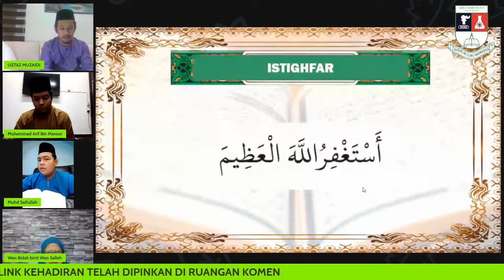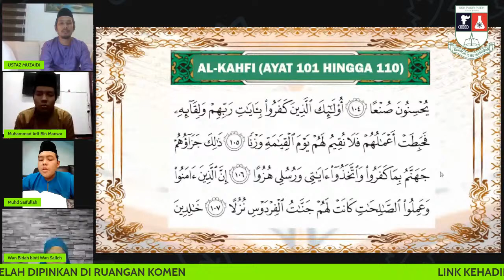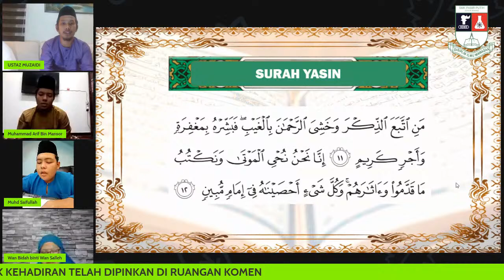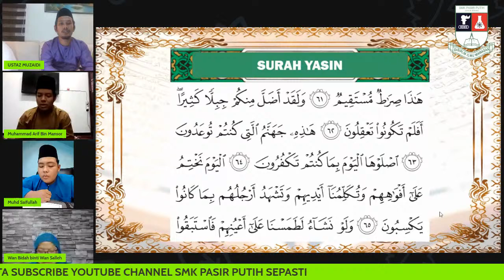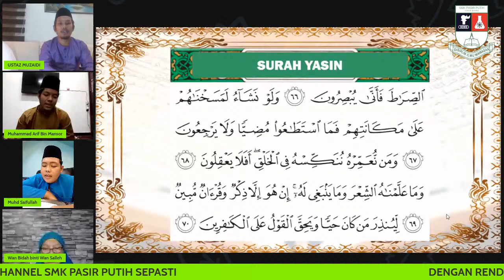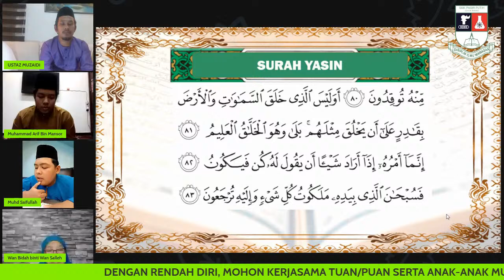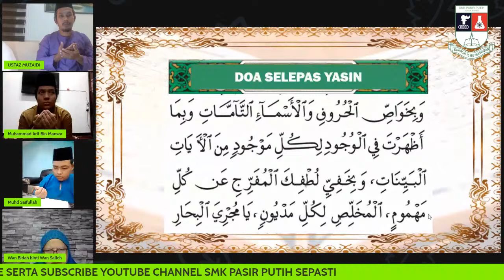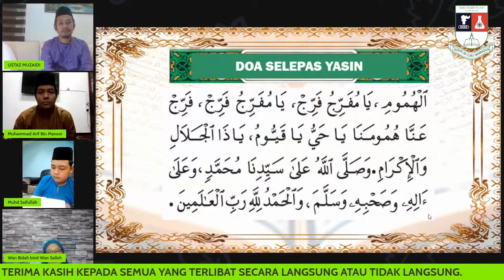Majlis Bacaan Al-Kahfi (Ayat 1-10, 100- 110) , Yasin dan Solat Hajat PT3 dan SPM 2021 (Siri 10)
Pengacara Majlis hari ini ialah Muhammad Arif bin Mansor dari Tingkatan 5 Al-Rushd manakala bacaan Yasin akan dialunkan oleh Muhd Saifullah bin Sahrulsuandi dari Tingkatan 3 Al-Khawarizmi